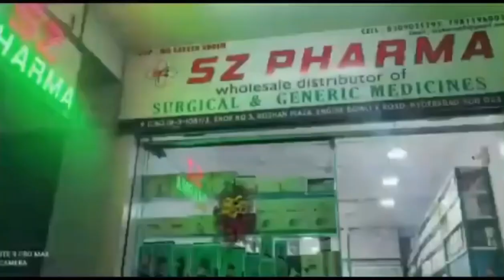Manipur k mazlumon k sath insaaf tabhi hoga jab wahan ke CM ko hataya jayega or inquiry bithai jaigi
Manipur ke mazlumon ke sath insaaf tabhi hoga jab wahan ke CM ko hataya jayega aur CBI inquiry bithai jaigi - Barrister Asaduddin Owaisi